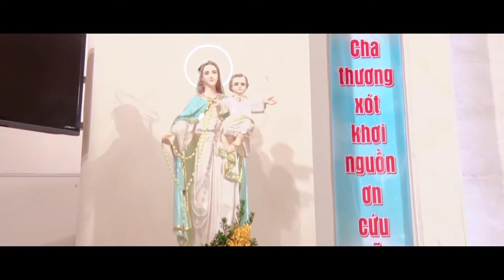Wedding Huy Quynh Part 3